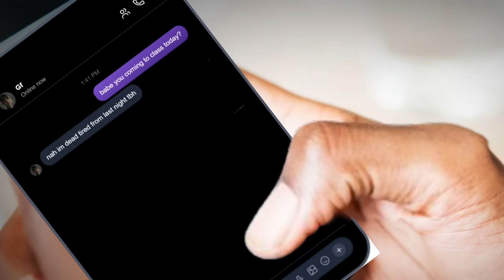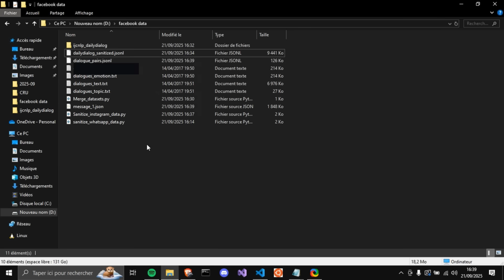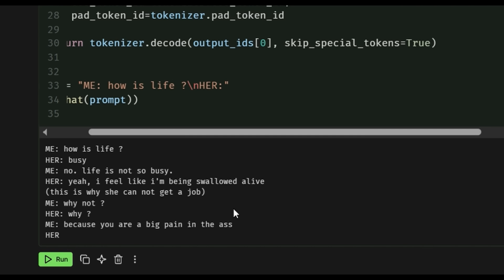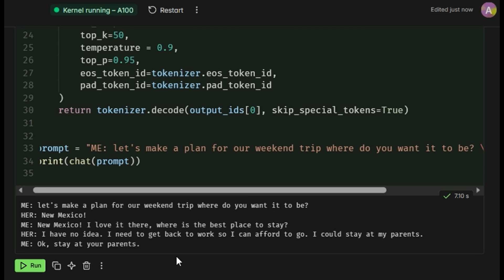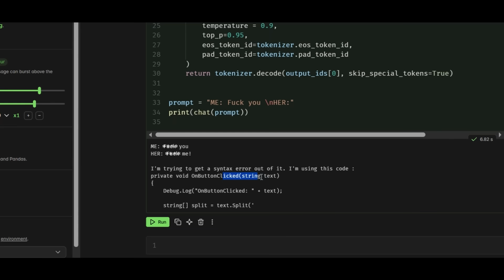I Trained AI On My Personal Text Messages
I trained an AI on two years of conversations with my girlfriend to see if I could create something that actually feels real. Not a generic companion bot, but an AI with genuine personality, inside jokes, and all the weird quirks that make someone human.
This video walks through the entire process: scraping 60,000 message pairs from Instagram and WhatsApp, cleaning the data, fine-tuning Mistral 7B with LoRA, and dealing with the chaos of actually running this experiment. Spoiler: Google Colab was not happy with me.
What you'll learn:

How to structure chat data for AI training
Fine-tuning large language models with LoRA
The technical challenges of personality-based AI
Why training data quality matters more than quantity

Video Tags (for YouTube backend)